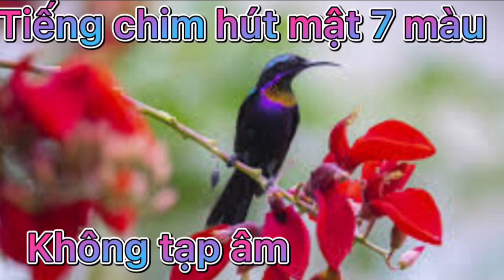Tiếng chim hút mật 7 màu không tạp âm